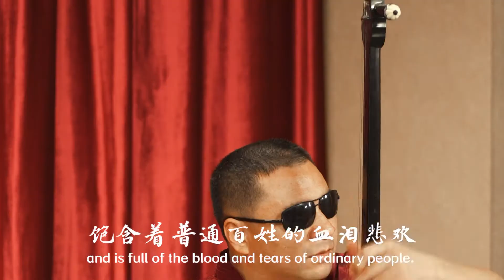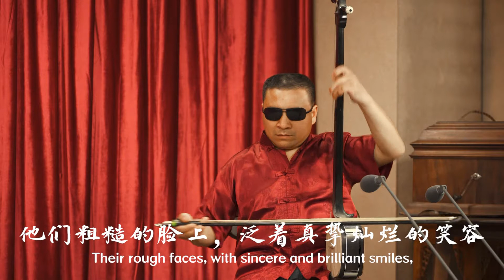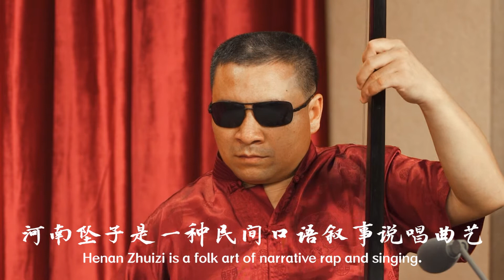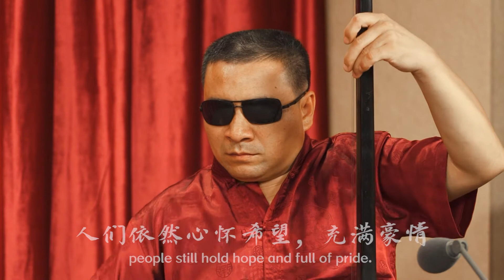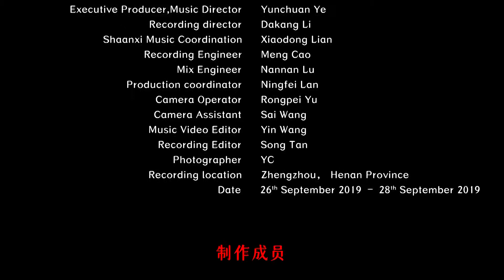Chinese Henan Folk Drama Zhuizi - Henan Zhuizi Da Qi Ban 河南坠子《大起板》中国音乐地图 听见河南 瑞鸣音乐 Rhymoi Music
民间乐曲  河南坠子  民族：汉族  地区：河南
Folk Drama  Henan Zhuizi  Ethnicity: The Han Ethnic Group in China  Region: Henan Province, China

坠胡、木鱼：冯国营
Zhuihu, Muyu: Guoying Feng

40余个民族，680位民间音乐人，230种民间乐器，1300首民间音乐，2万张图片，100万中英文文字，搭建起“中国音乐地图”框架，绘就多民族传统音乐蓝图。